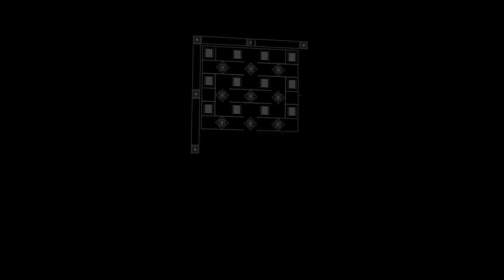Inside - The Art of Craftsmanship